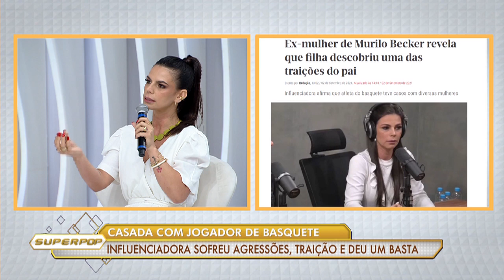Ex-esposa do jogador Murilo Becker relata agressões e traições: “Quebrou a medida protetiva”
No “SuperPop” desta quarta (13), a influencer Patrícia Pontes relatou agressões, traições e comportamento abusivo do ex-marido, o jogador de basquete Murilo Becker. Ela conta que chegou a ter que fazer enxerto ósseo por ter tido uma grave fratura em seu maxilar após socos do atleta.